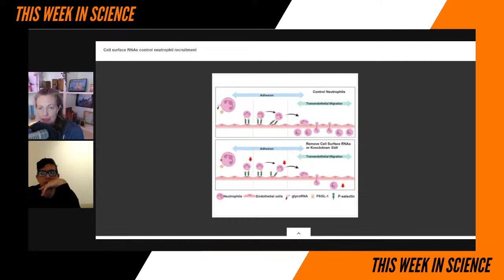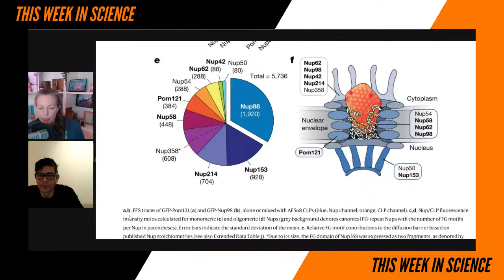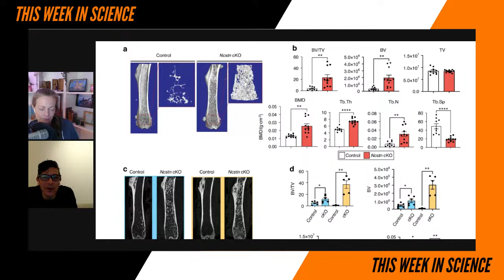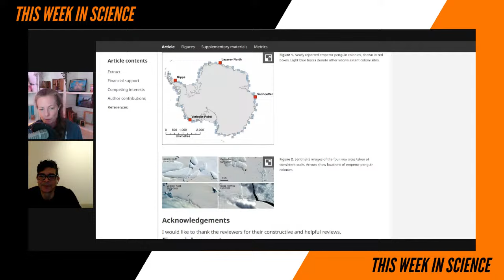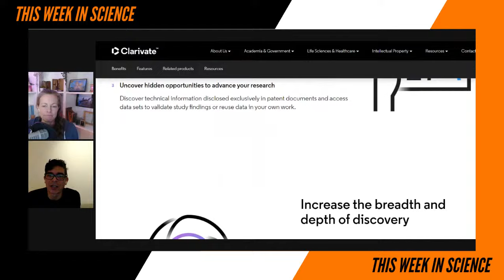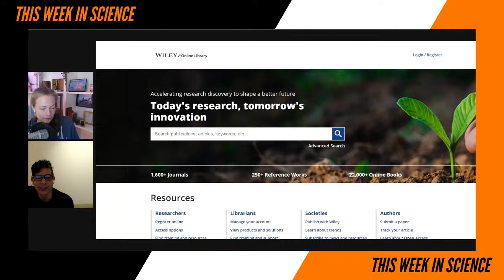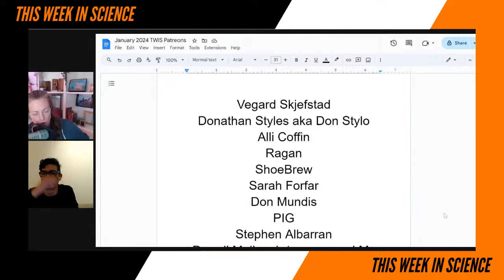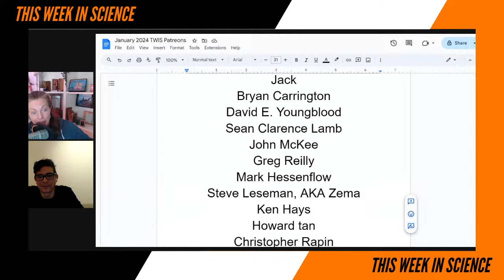Filling in the Gaps with Science - This Week in Science Podcast (TWIS)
What happened 'This Week in Science'??? Find out more with TWIS - the best weekly science news podcast!

(0:00) - Recording Start
(1:38) - Intro, Dr. Kiki
(2:08) - Disclaimer! Disclaimer! Disclaimer! by Justin
(4:13) - Opening Theme Music
(4:47) - Opening "Good Science!" Greetings with Dr. Kiki & Justin — Blair is still off, feeling a bit sick, but she shall return!

(6:05) - A bit of a taste of the  RANT on Open Science Publishing we'll do at the end of the show

(14:53) - Quick Science Bytes! —

(14:56) -  RNAs do work outside of cells, too, Dr. Kiki
(22:37) - Woolly mammoth movements tied to earliest Alaska hunting camps, Justin
(32:38) - How does HIV get into the cell's center to kickstart infection?, Dr. Kiki
(41:57) - New research challenges hunter-gatherer narrative, Justin
(48:58) - A Molecular Switch for Bone Loss, Dr. Kiki

(57:44) - And... we're at the Break!

(58:12) - Do tell friends about TWIS and have them listen & subscribe!
• Twitter — @TWIScience
• Instagram — @TWIScience

(58:42) - Become a TWIS Producer! Please support us through Patreon — Also, help support TWIS by buying our great Schwag at our TWIS Zazzle Store, including many pieces of art & design by our own Blair Bazdarich!

(59:43) - And we're back from the Break!

(1:00:26) - World’s first successful embryo transfer in rhinos paves the way for saving the northern white rhinos from extinction, Justin
(1:09:33) - Four unreported emperor penguin colonies discovered by satellite, Dr. Kiki
(1:13:26) - Microbes that gave rise to all plants and animals became multicellular 1.6 billion years ago, tiny fossils reveal, Dr. Kiki

(1:20:19) - A Justin Rant about corruption in Science Research publications (followed by some more hopeful, kind (perhaps) words from the good Dr. Kiki), Justin [Ed. note: Warning — VERY Long, like, nearly an hour long.]

(2:17:20) - Show Wrap-up + volunteer thank you's..

(2:18:17) - Thank you’s to our Patreon Sponsors

(2:21:37) - End Theme

(2:22:55) - The After Show! - You just may understand... this was the After Show. Too inside baseball with the long rant? What did you think? And much, much more …